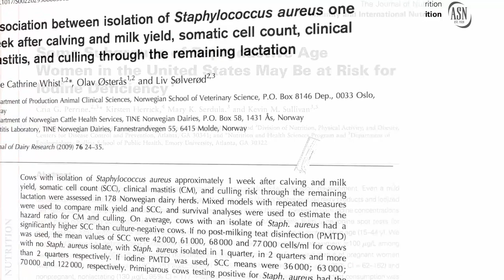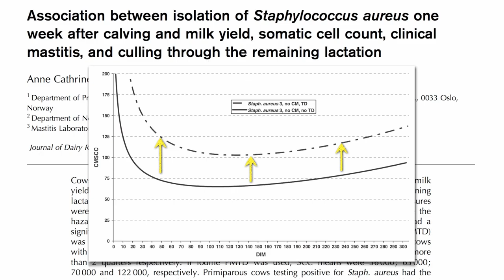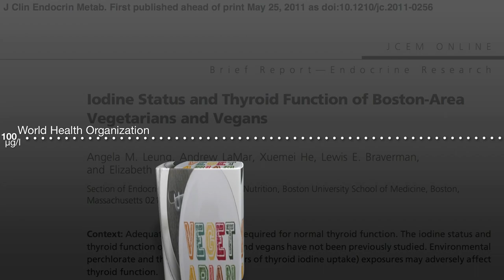Pregnant & Breastfeeding Vegans May Need To Supplement Iodine!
Iodine is a crucial element that affects brain functions as well as other parts of our body, and iodine deficiency is considered one of the biggest health problems that people are facing today. Iodine deficiency is listed as the leading cause of mental retardation around the world, because it's such an important component for healthy brain development.

Especially pregnant and breastfeeding women are at high risk for iodine deficiency, since the body constantly needs iodine for the development of the baby. Failure to make up this deficiency causes the baby to be have problems in brain development.